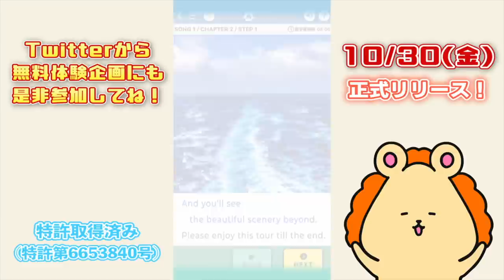【日本語ペラペラ】オーストラリア人カイラの外国語習得法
ジャニーズの歌で日本語をマスターしたオーストラリア人カイラに生い立ちと勉強法を聞きました。このチャンネルのレギュラーメンバーの秘密が明らかに！

※無料体験企画への参加方法は固定ツイートを参照してください。